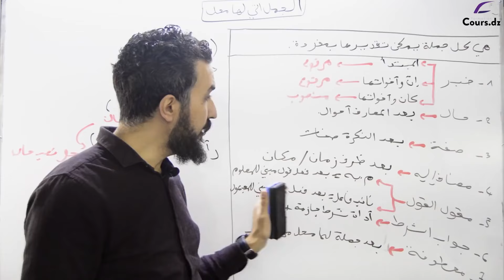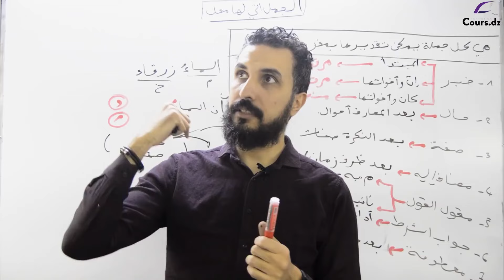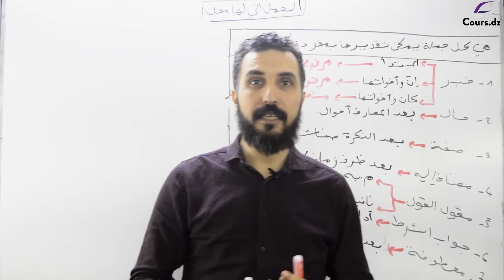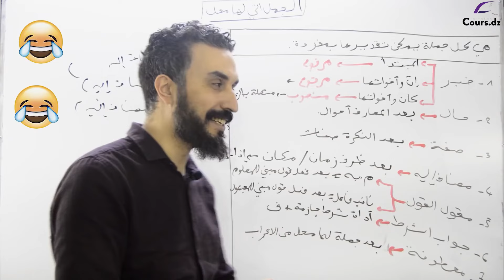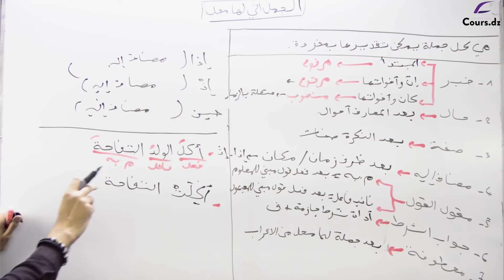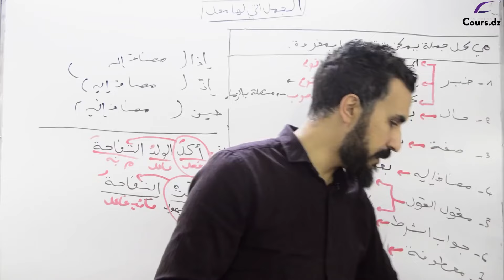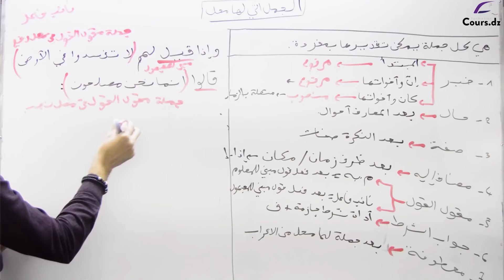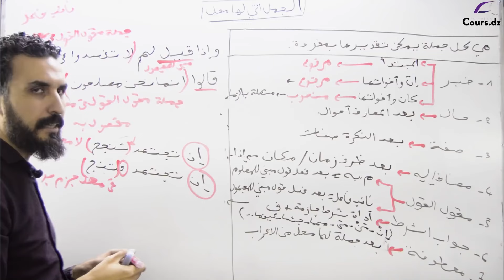الجمل التي لها محل من الاإعراب